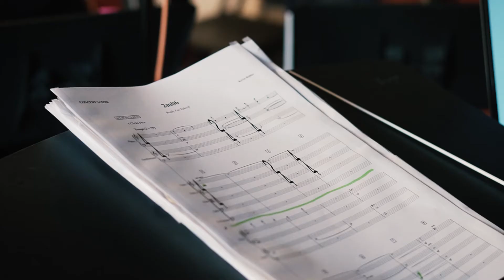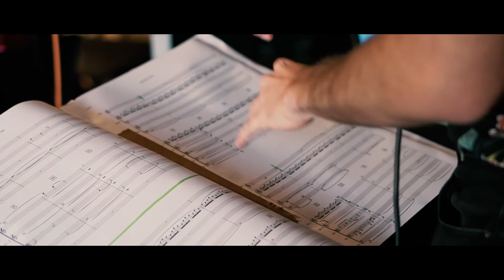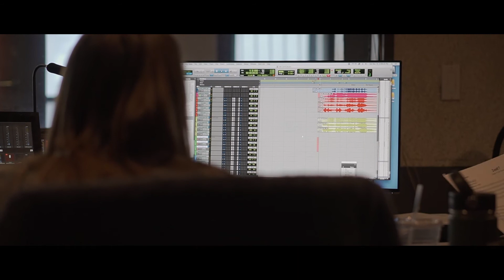Recording The Sountrack For "Zoltar of Zoron"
Behind the scenes footage of the recording for the short film that I did at my last semester at Berklee College of Music.
Camera, Direction, Editing: Declan Berkley
Violins:                  Reya Wahab
                               Jaylon Black
                               Will Peltz Smalley
Violas:                   Jerri Lou Lugo Martinez
                               Katheryn Boldon
Cellos:                   Alice Hardy-Evans
French Horn:        Nick VonderNahmer
Audio Engineers: Heidi Martin
                               John Shafer